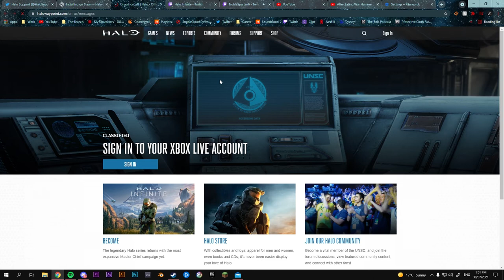HOW TO GET BETTER AT HALO INFINITE